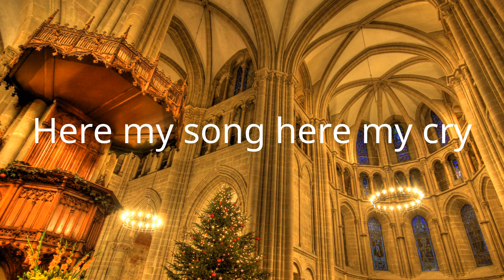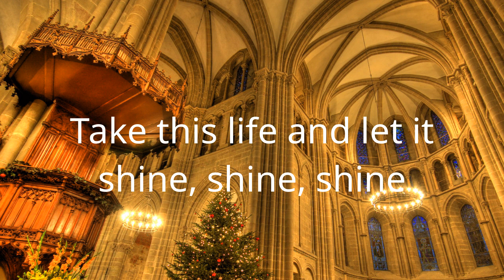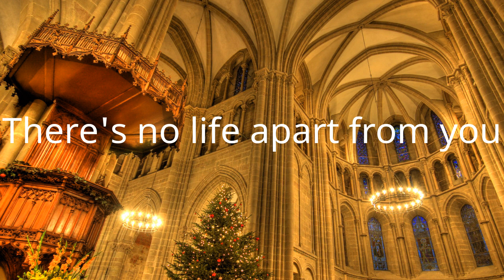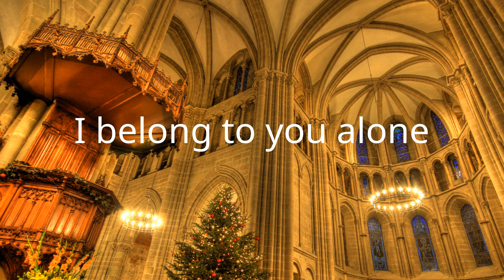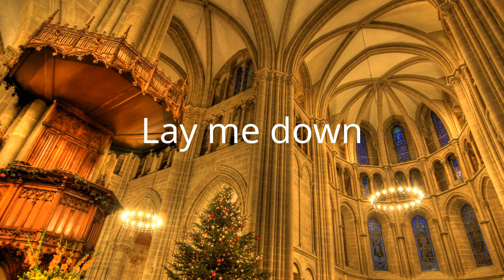Chris Tomlin - Lay Me Down (Lyric Video)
Lyrics/Lyric Video for Chris Tomlin - Lay Me Down by Hymns Of Light

Lyrics:
With this heart open wide
From the depths from the heights
I will bring a sacrifice
With these hands lifted high
Here my song here my cry
I lay me down
I'm not my own
I belong to you alone
Oh, hand on my heart
This much is true
There's no life apart from you
Letting go of my pride
Giving up all my rights
Take this life and let it shine, shine, shine
Take this life and let it shine
Lay me down
Lay me down, oh oh oh
Hand on my heart
It will be my joy to say
Your will, your way
Your will, your way, always